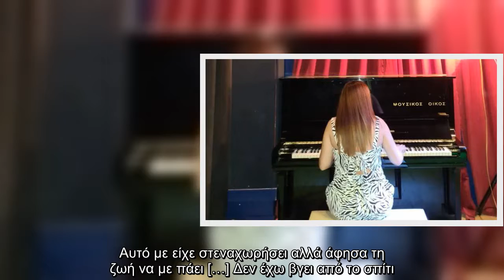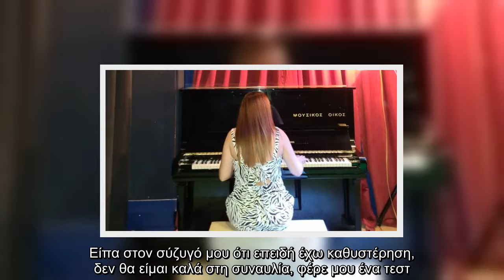Ελληνίδα τραγουδίστρια είναι πέντε μηνών έγκυος και μόλις το μάθαμε! [εικόνες & βίντεο]